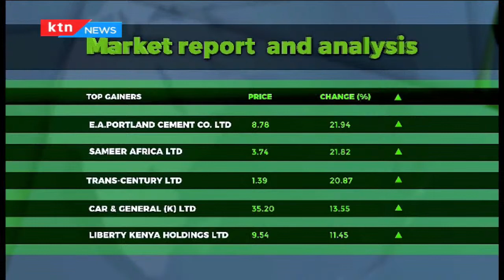Trading Bell: How Centum Investments have performed and impact of Covid-19 on the businesses